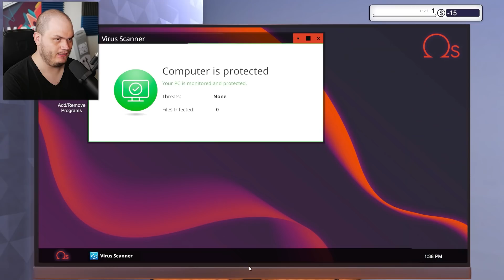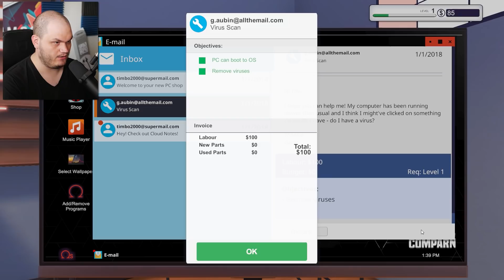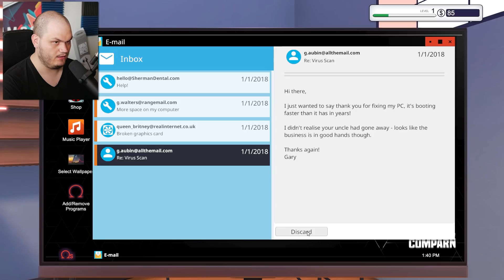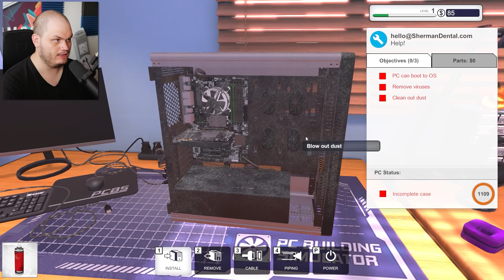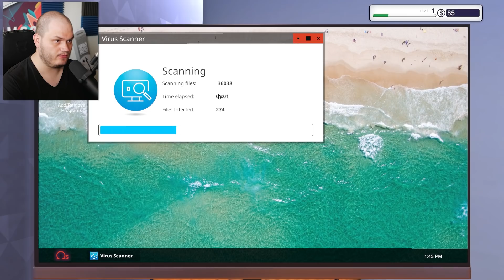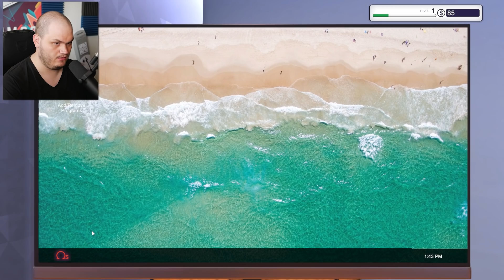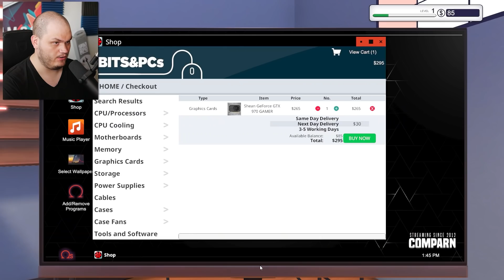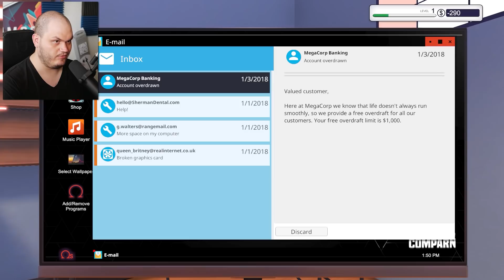KAN JAG FORTFARANDE BYGGA DATORER?!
• Spel: PC Building Simulator

Intro/Outro Låt:
• Swing Jamie Berry Ft. Octavia Rose - Delight

🖱️Setup:
• Primär Skärm: BenQ EX3203R
• Kamera: Panasonic Lumix G80/G85
• Objektiv: Sigma 16mm f/1.4 DC DN
• Lampor: Elgato Key Light / Elgato Ring Light
• VR: HTC Vive / Oculus Quest 2

🎤Ljud:
• Mikrofon: Shure SM7-B
• Micarm: Supreme MS25
• Högtalare: Edifier R1280T
• Mixer: TC-Helicon GO XLR MINI

💻Dator:
• Chassi: Fractal design r6
• CPU: Intel Core i7-4790K
• GPU: Gigabyte GeForce GTX 1660 Super
• Ram: 20Gb corsair vengeance
• Moderkort: Asus Z97-A

⚙️Ratt Setup⚙️:
• Ratt 1 : Logitech G923
• Ratt 2 : Logitech G27
- Chilicoke Adapter
- Ratt: Moccaratt Drift
• Växelspak: Logitech